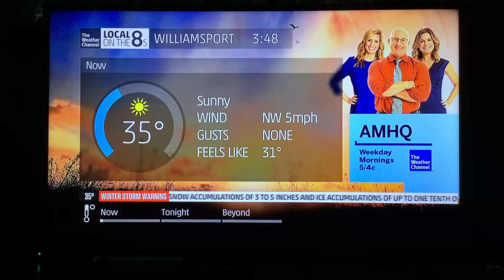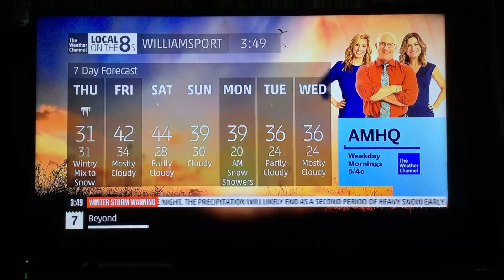Intellistar 2 XD (HD): Winter Storm Warning